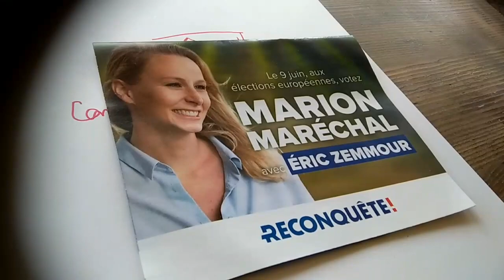Ne soyons pas lâches !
En hommage à Matisse ( Assassiné le 29 avril 2024)